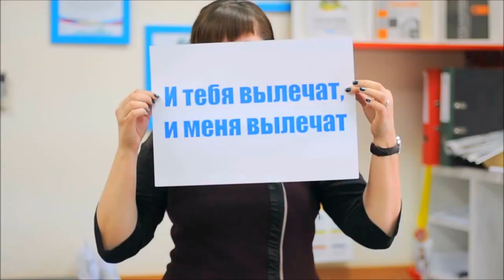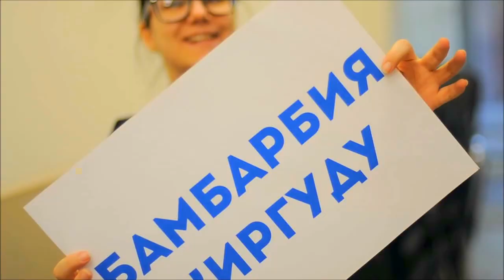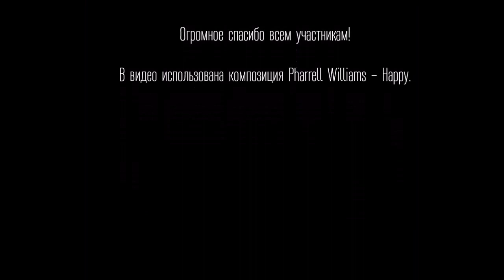С днём рождения, Николай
Справедливый, понимающий, идейный. Николай Рыжаков - наш капитан, наш вдохновитель, центр газеты "РВС" - отмечает сегодня день рождения!

Человек, у которого можно поучиться многому. Мы хотим, чтобы у Николая здоровья было вагон, чтобы счастье и любовь как можно чаще наполняли его. И чтобы внутренние силы множились с геометрической прогрессией!

Спасибо тебе за "РВС"!!!